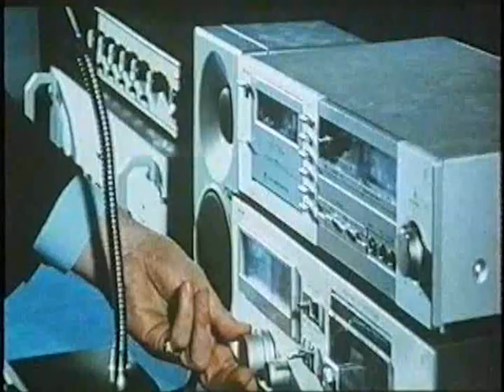Gerhard Heinz & Kamikaze - Hellride (1985)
From "The Music Is On : The Gerhard Heinz Anthology (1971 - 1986)"